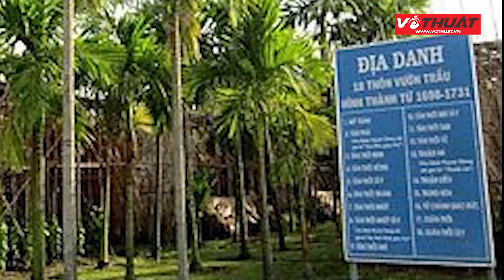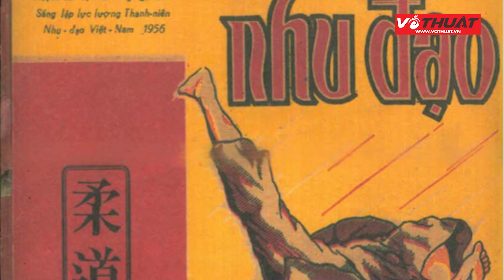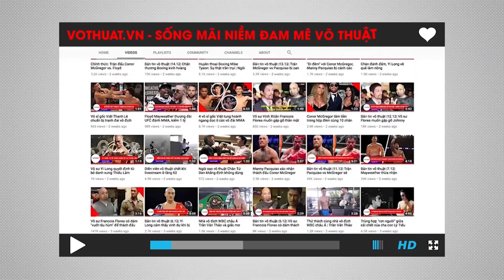Võ thuật Việt Nam trước năm 1975 có gì đặc sắc?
Võ Việt trước năm 1975 là một đề tài còn khá xa lạ với những người yêu mến võ thuật. Thứ chúng ta biết về võ thuật Việt Nam thời kì này còn khá mập mờ và không rõ ràng. Ad đã nhận được yêu cầu từ các bạn khán giả làm về đề tài này vì thế để chìu lòng các bạn và cũng để ad giải đáp thắc mắc của chính mình. Hôm nay, ad xin gửi đến khán giả bài viết giải đáp về võ thuật tại Việt Nam trước năm 1975. Đây là bài viết mà chúng mình đã sưu tầm được.